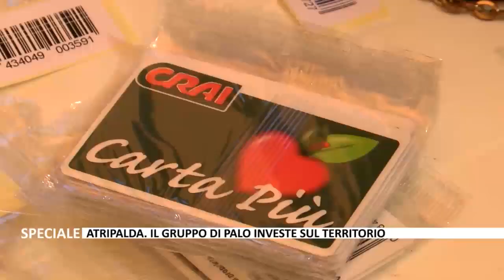Ad Atripalda inaugurazione del nuovo Crai Extra del Gruppo Di Palo - Lo Speciale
Emozione e tanta voglia di sorprendere e fare bene quella che il Gruppo di Palo ha messo in campo per la inaugurazione del nuovo punto Crai Extra ad Atripalda. Nello speciale le interviste da parte della giornalista Maria Michela Attanasio ai protagonisti dell'attività.